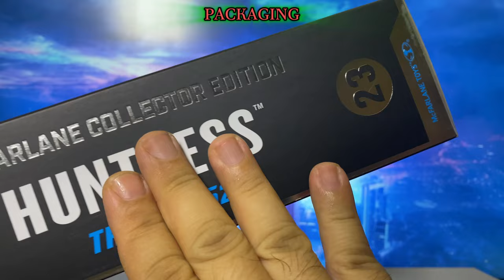QUICK UNBOXING Platinum Edition McFarlane DC Multiverse The New 52 Huntress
Unboxing and reviewing the McFarlane DC Multiverse The New 52 Huntress action figure! In this video, we dive into the incredible details of this figure—showcasing its articulation, sculpt, paint, and all the accessories included. Whether you're a fan of McFarlane's DC Multiverse line or just love Huntress from The New 52 comics, this is a must-see!

In this review, I’ll cover:

Articulation breakdown for dynamic poses
Detailed sculpt and paint application
Full accessory showcase